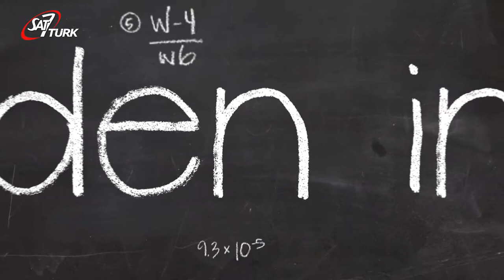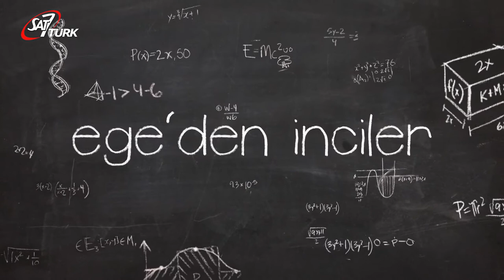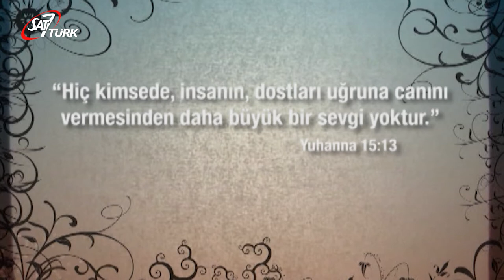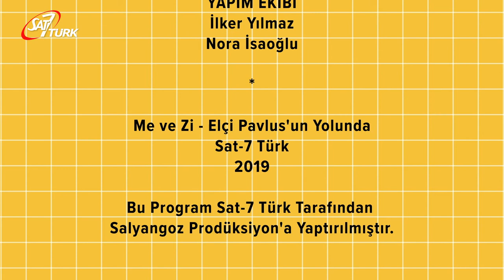SAT-7 TÜRK Çocuk - 20 Temmuz 2020